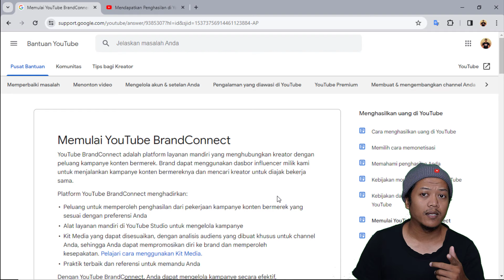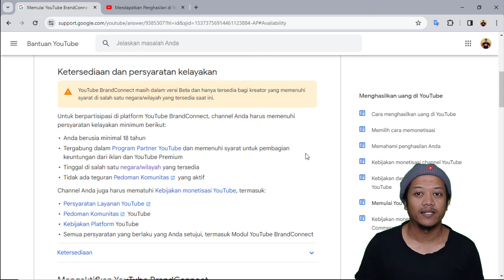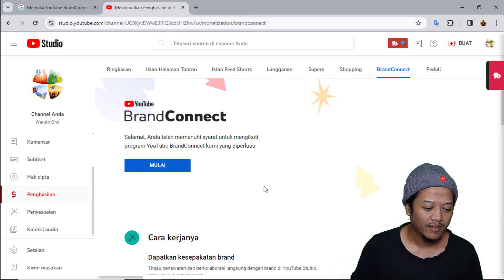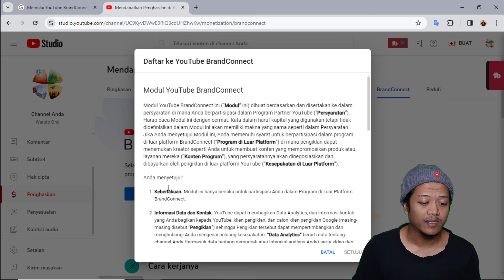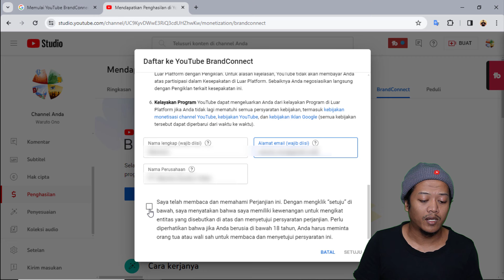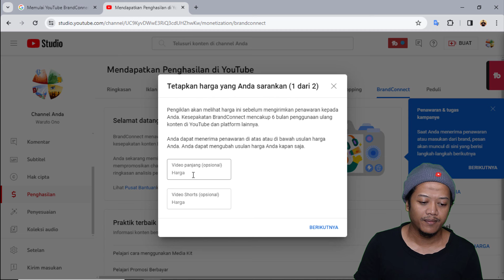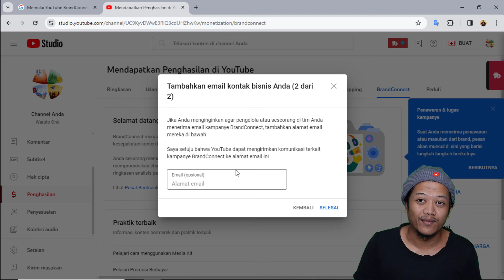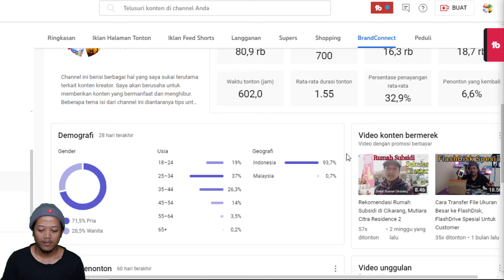Kerjasama Dengan Brand Makin Mudah Dengan Brand Connect, Fitur Monetisasi Baru Dari YouTube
YouTube BrandConnect adalah platform layanan mandiri yang menghubungkan kreator dengan peluang kampanye konten bermerek. Brand dapat menggunakan dasbor influencer milik kami untuk menjalankan kampanye konten bermereknya dan mencari kreator untuk diajak bekerja sama.

Platform YouTube BrandConnect menghadirkan:
- Peluang untuk memperoleh penghasilan dari pekerjaan kampanye konten bermerek yang sesuai dengan preferensi Anda.
- Alat layanan mandiri di YouTube Studio untuk mengelola kampanye.
- Kit Media yang dapat disesuaikan, dengan analisis audiens yang dibuat khusus untuk channel Anda, sehingga Anda dapat mempromosikan diri ke brand dan memperoleh kesepakatan. Pelajari cara menggunakan Kit Media.
- Praktik terbaik dan referensi untuk memandu Anda.

Dengan YouTube BrandConnect, Anda dapat mengelola kampanye secara efektif, mempertahankan kontrol materi iklan, dan memilih orang yang akan diajak bekerja sama.

WartoYouTube

Channel Waruto Ono ini berisi berbagai hal yang saya sukai terutama terkait konten kreator. Saya akan berusaha untuk memberikan konten yang bermanfaat dan menghibur. Beberapa tema isi dari channel ini diantaranya tips untuk youtuber pemula, tutorial editing video, review gear untuk produksi konten dan saya juga membantu konten bagi UMKM di Indonesia.
Saat ini selain sebagai konten kreator saya juga menjadi Google Product Expert terutama di bagian YouTube Product Expert. Saya juga menjadi Influencer dari Shopee terkait tentang review produk yang rekomended.
Silahkan komen, like dan jika menurut Anda video saya bermanfaat, silahkan share agar makin banyak yang mendapatkan manfaatnya.

Untuk fast response bisa WA saya di nomor 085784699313 atau klik link WhatsApp ini

Terima kasih